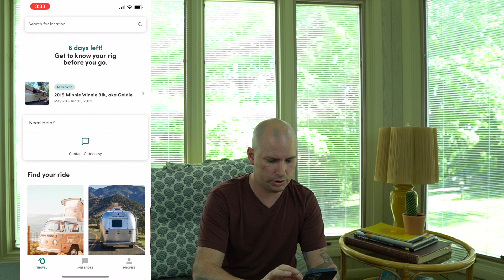Wie kann man ein Wohnmobil mieten in den USA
In diesem Video werde ich euch einmal zeigen wo man am besten ein Wohnmobil mieten kann um durch die USA zu fahren.

Wir bereiten und gerade darauf vor von Chattanooga mit einem Wohnmobil bis zum Grand Canyon zu fahren und zurueck.